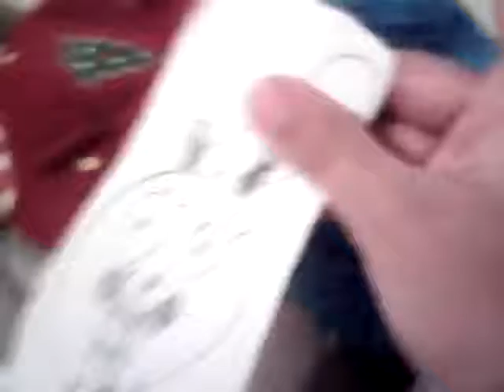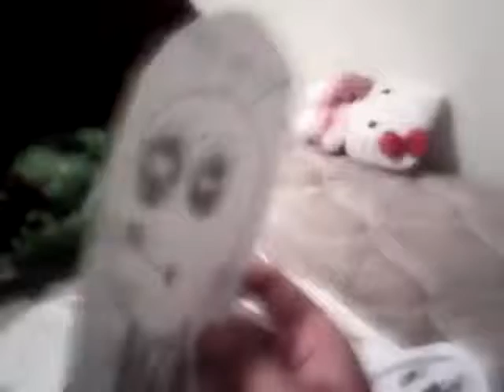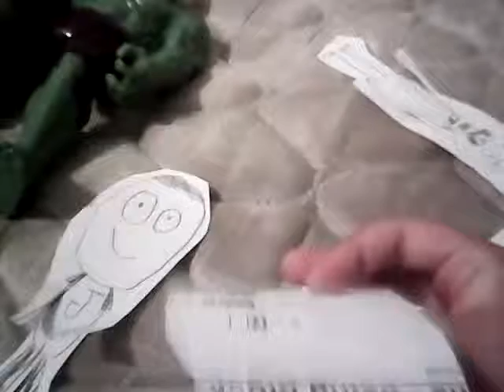[SM] Luigi's first day of school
Luigi thinks school is fun, BUT What is the truth? Shy Gal says school sucks, Rabid says school is for chumps, and toy chica says you could DIE of school. Will Luigi survive, or will he DIE?